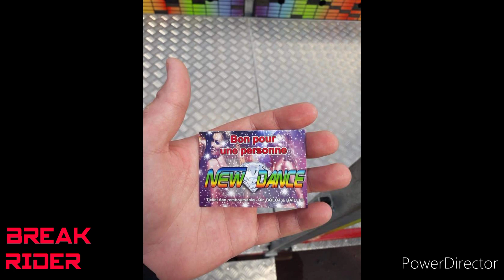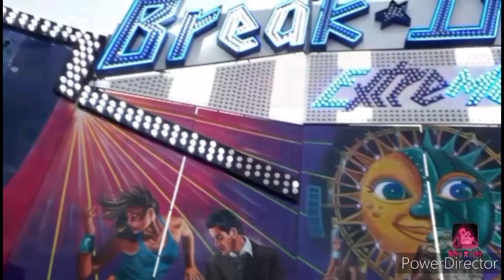Reportage du New Dance (Dir: Bolot Baillet)